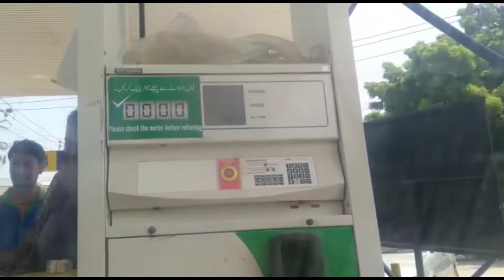Introduce my new sweet home.. Vlog